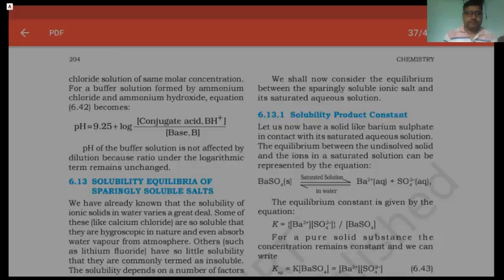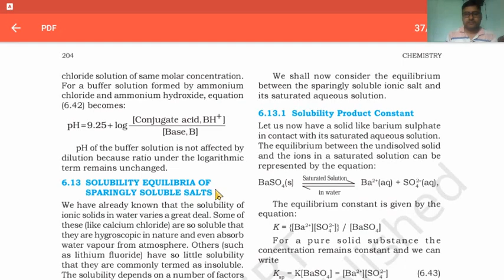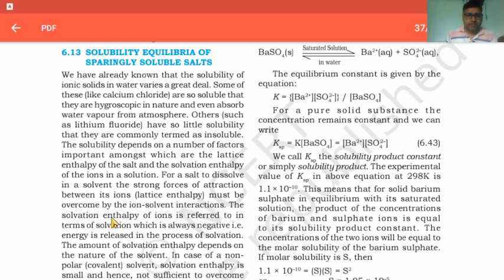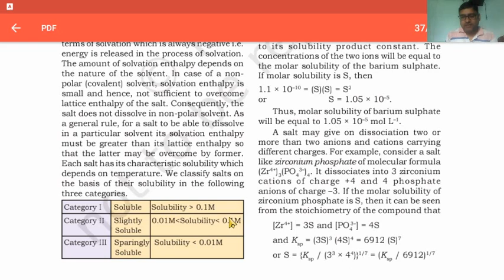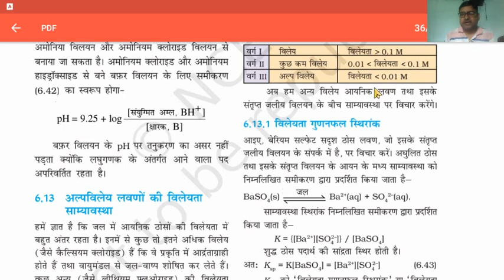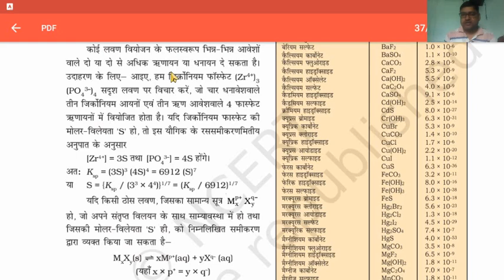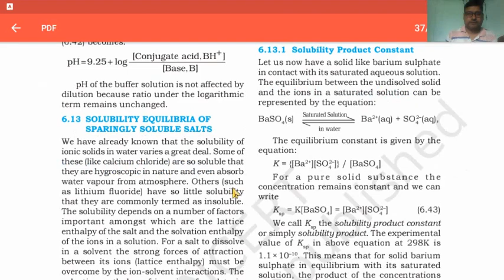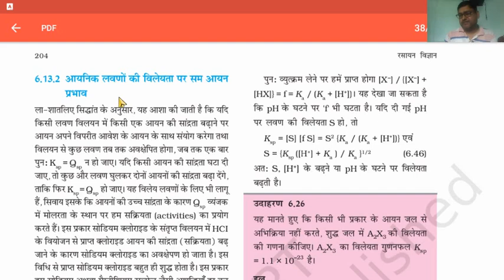NCERT CHEMISTRY CLASS 11 PART 1 CHAP 6 L22 SAMYAVASTHA ( EQUILIBRIUM)